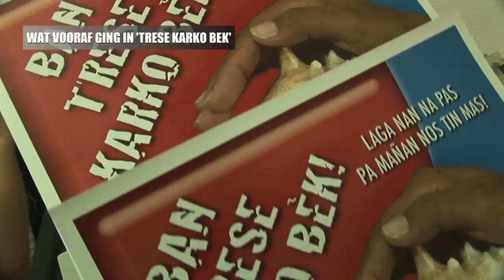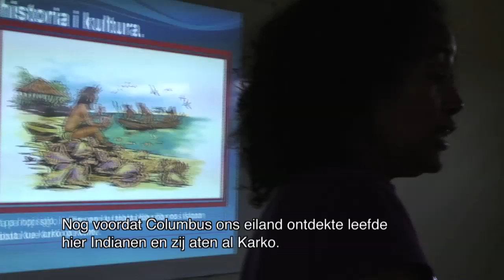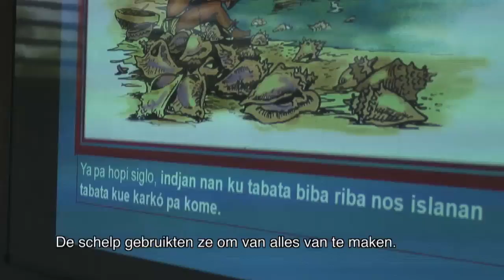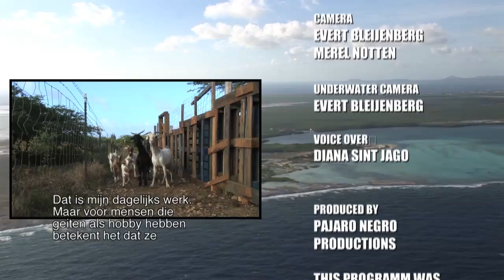(4 Ned) Conch Restoration Project Lac Bonaire episode 4.mov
Documentary series on the Conch Restoration project in Lac Bay Bonaire, made for local television and internet. Initiated by STINAPA, supported by DCNA, IUCN NL and De Nationale Postcodeloterij.